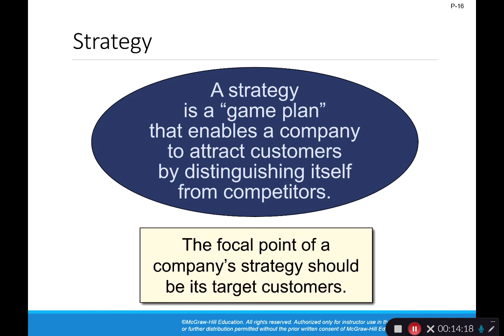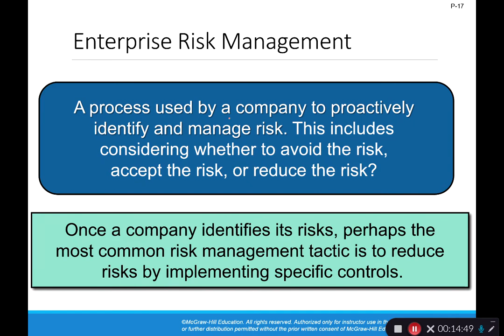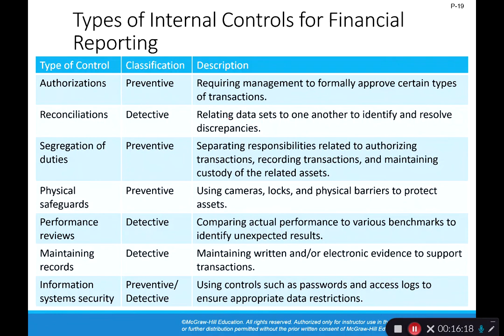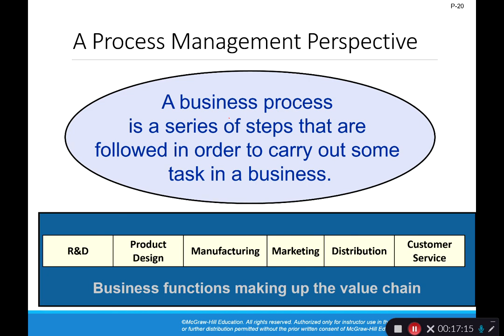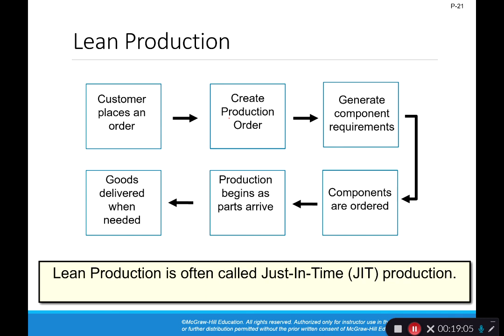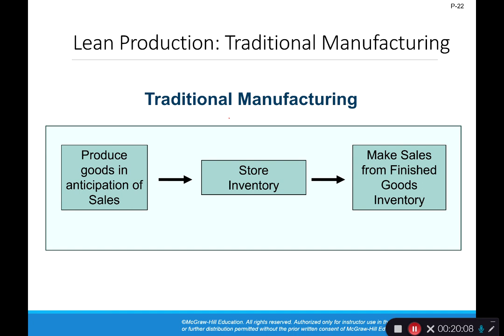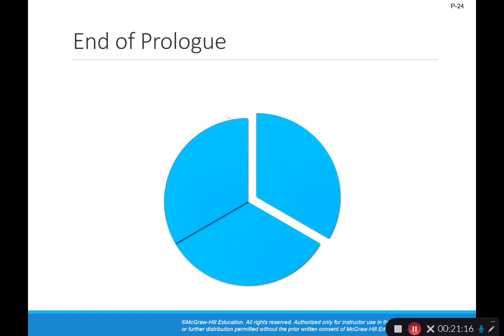Managerial Accounting - An Overview: Prologue Part 2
Covers an introduction to Managerial Accounting including topics such as:
Strategy
Enterprise Risk Management
Controlling Business Risks
Internal Controls for Financial Reporting
Process Management
Lean Production vs. Traditional Manufacturing